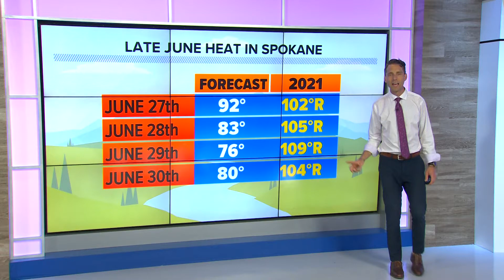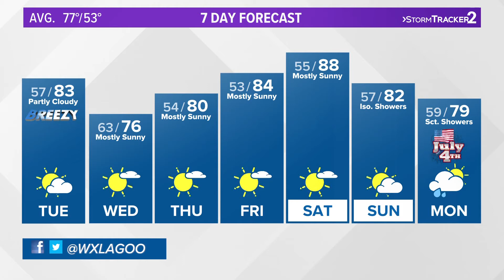Hot and sunny Monday in Spokane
KREM 2's Meteorologist Jeremy LaGoo's forecast on June 27, 2022.

Roku: Add the channel from the Roku store or by searching for KREM in the Channel Store.
Fire TV: search for "KREM" to find the free app to add to your account. Another option for Fire TV is to have the app delivered directly to your Fire TV through Amazon.